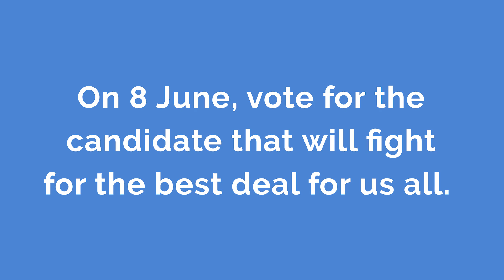Best For Britain Hazel Grove constituency AD edit